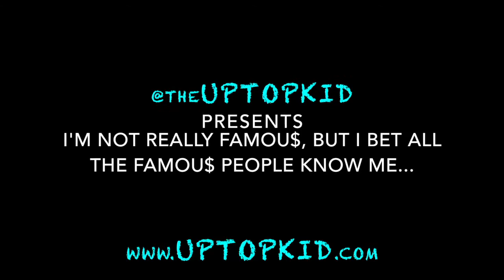UpTopKid | Snoop vs 2 Chainz Celebrity B-Ball Game in Toronto All-Star 2016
I JU$T BE CHILLIN, BUT MY VIDEO$ LOOK LIKE I BE DOIN $HIT ~ @theUPTOPKID